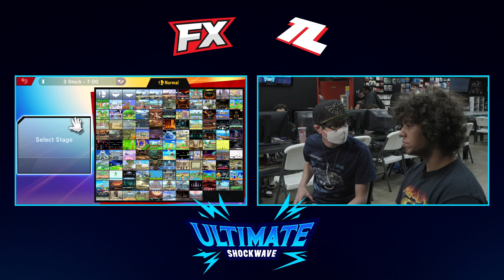USW 217 - Winners Bracket - MegaMania (Sora) VS NU | TheNinja (Cloud) - SSBU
Ultimate Shockwave 217
FX Games & Console Repair
9/16/2024

supersmashbrosultimate DFW's premiere spot for all of your tournaments since 2007